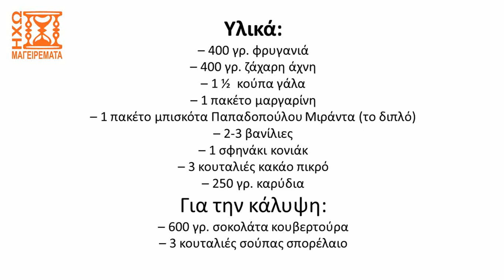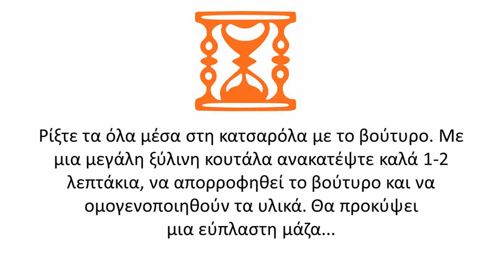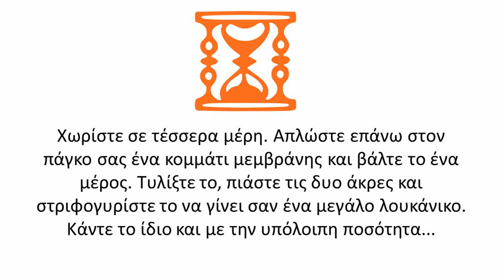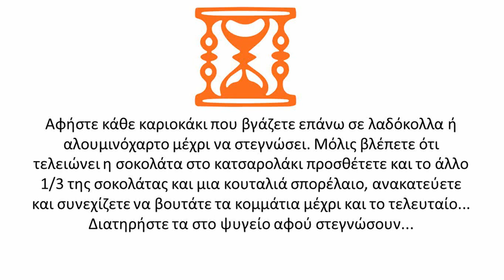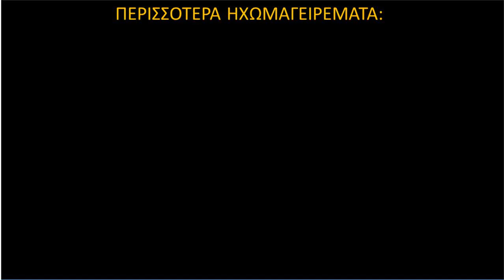Συνταγή για καριόκες τραγανές - ηχωμαγειρέματα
Δείτε σε αυτό το πειραματικό βίντεο μια συνταγή για να φτιάξετε μοναδικές, τραγανές καριόκες χωρίς πολύ κόπο.
Αν σας άρεσε το βίντεο αφήστε ένα λάικ ή ένα σχόλιο ή κοινοποιήστε το βίντεο σε φίλους και κοινό.